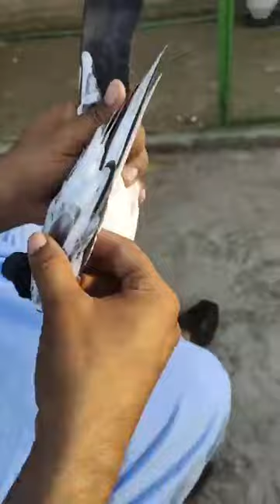Ustad Ghulam Abbas key shagard Malik Bilal Awan of Kotla Arb Ali Khan ki chat se pigeons shoq